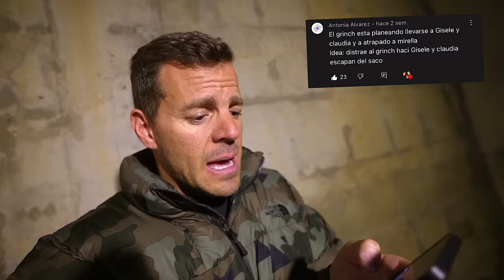EL GRINCH SE LLEVA A MIREIA Itarte Vlogs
Chicos!! El Grinch se lleva a Mireia, pero Gisele y Claudia aparecen en un misterioso lugar!! Itarte Vlogs
Nuestros canales top: